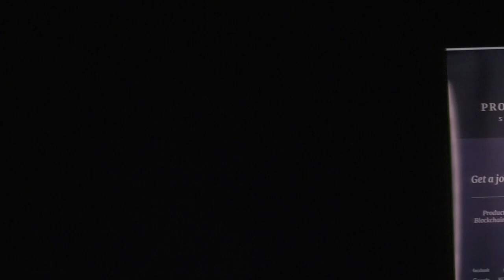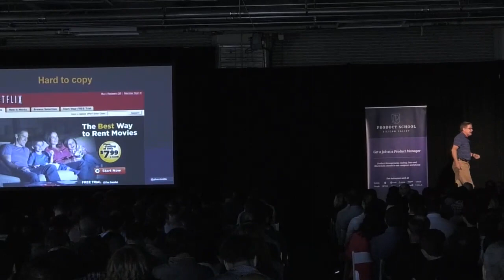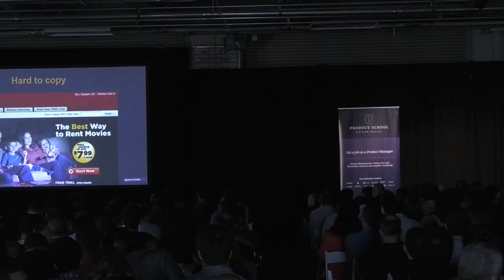ProductCon Seattle: Netflix's Customer Obsession by fmr Netflix VP of Product - Gibson Biddle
Product Management Event at ProductCon Seattle on Netflix's Customer Obsession by former VP of Product at Netflix, Gibson Biddle.

Our classes are part-time, designed to fit into your work schedule.  Our campuses are online and in 20 cities worldwide, including Silicon Valley, New York, Los Angeles and London.

In addition to classes, each of our campuses hosts weekly events with top industry professionals about Product Management, Data Analytics, Coding, Digital Marketing, UX Design and Product Leadership.

📓 The Product Book has arrived! Learn how to become a great Product Manager.